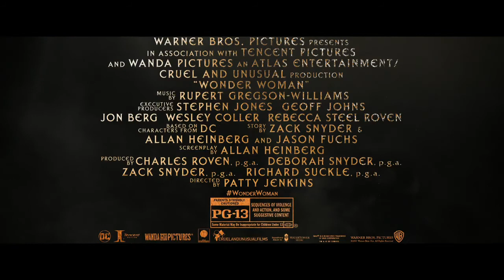Wonder Woman: "The Last Warrior" | The Last Trailer (2017)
Before she was Wonder Woman, she was Diana, princess of the Amazons, trained to be an unconquerable warrior. Raised on a sheltered island paradise, Diana meets an American pilot who tells her about the massive conflict that's raging in the outside world. Convinced that she can stop the threat, Diana leaves her home for the first time. Fighting alongside men in a war to end all wars, she finally discovers her full powers and true destiny.

US-Release: June 2, 2017 Genres:Action,Science,Fiction, Adventure,Fantasy
Cast:Chris Pine,Gal Gadot
Director: Patty Jenkins